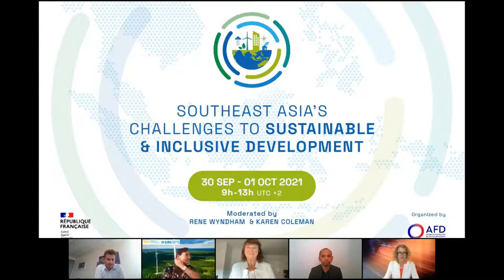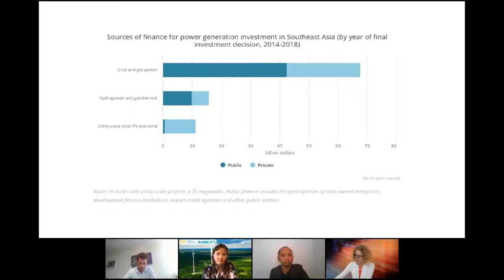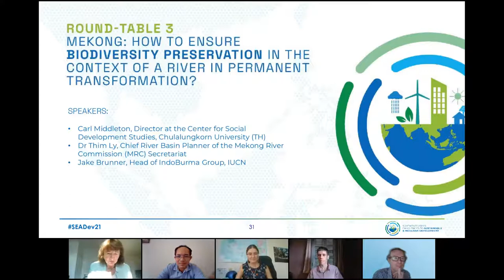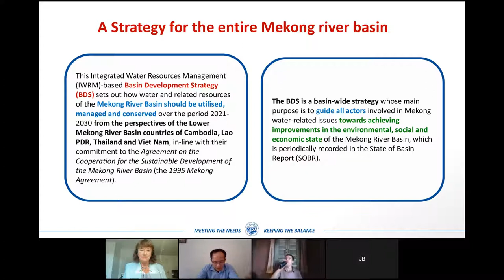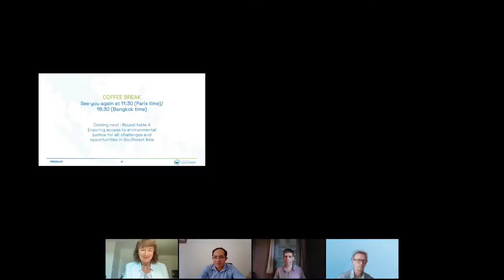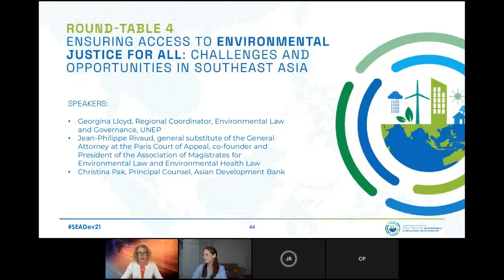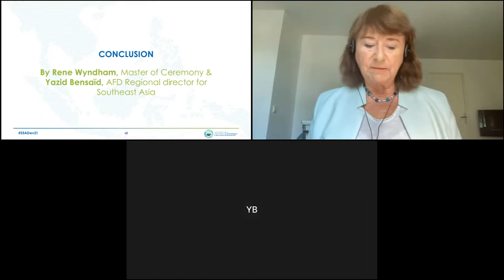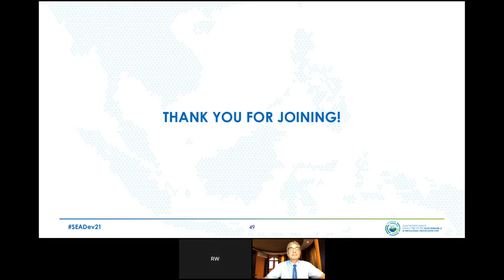REPLAY - Conference - Southeast Asia's Challenges to Sustainable and Inclusive Development (Day 2)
Southeast Asia is currently facing major challenges regarding climate change, biodiversity loss, and increasing inequalities reinforced by the COVID-19 pandemic. Donors, regional and international organisations, and the private and public sectors are all working towards the same goals and facing the same challenges.

Aiming at sharing their experience and discuss solutions for a sustainable future in the region, this conference will bring together key development actors present in France and Southeast Asia.

On the second day, several round tables explored three key issues, in line with the main priorities identified in AFD's strategy to the region:

· The cooperation between private and public sector for promoting the energy transition in Southeast Asia;

· The importance of biodiversity preservation in the context of the permanent transformation of the Mekong basin;

· The challenges of ensuring access to environmental justice for all in Southeast Asia.

00:00 Introduction
02:35 Round table 2 - What cooperation between private and public sector for promoting the energy transition in Southeast Asia?
01:14:32 Round table 3 - Mekong: how to ensure biodiversity preservation in the context of a river in permanent transformation?
02:29:43 Round table 4 - Ensuring access to environmental justice for all: challenges and opportunities in Southeast Asia
03:31:24 Conclusion